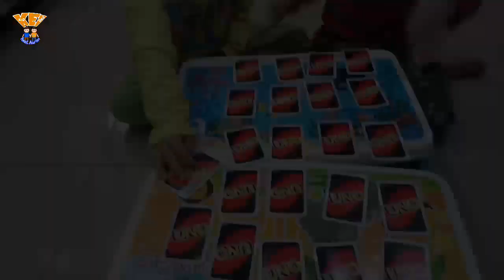Kartu Uno | Main Kartu Uno atau Main Kartu Ultraman yang Lebih Seru